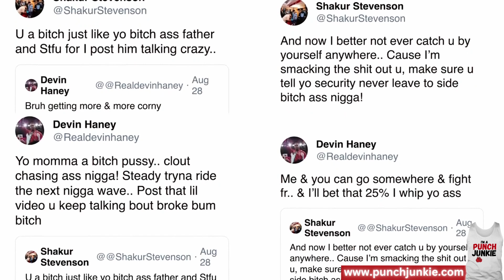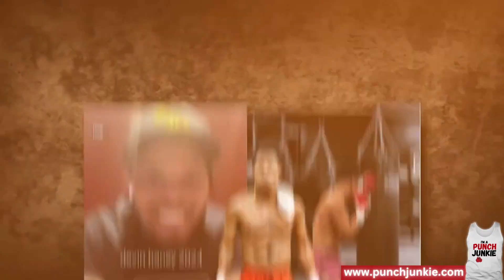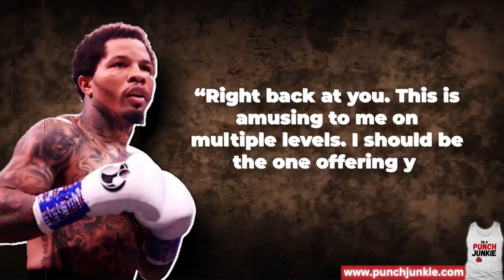Tank Davis vs Devin Haney, Next?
(Original video available via Fight Field Youtube channel.)

🥊 Welcome to The Punch Junkie™ YouTube Channel! 🎥

Dive deep into the world of boxing with your ultimate source for everything boxing-related! We're here to bring you the latest boxing news, exclusive interviews, fight analyses, and so much more. Whether you're a die-hard fan or just stepping into the ring of boxing fandom, we've got you covered!

📖 Explore Our Merch and Magazine: Get your hands on exclusive Punch Junkie™ merchandise and the latest issue of The Punch Junkie™ Magazine Elevate your boxing style and knowledge to the next level!

🌐 Join the Punch Junkie Network: Connect with fellow boxing enthusiasts and become part of our growing community Share your passion for the sweet science and engage in lively discussions.

🥊 Stay in the Know: For the freshest updates and breaking news in the boxing world, We're your go-to source for all things boxing!

The Punch Junkie™ Brand is your haven for true boxing fans! Powered by the Black Squirrel Media Group (BSMG), we're a passionate, small multi-media firm dedicated to sports and digital communication. We pride ourselves on delivering factual reporting while adhering to international journalism ethics and standards. Our content is neutral, unbiased, and focused on sharing the love for boxing.